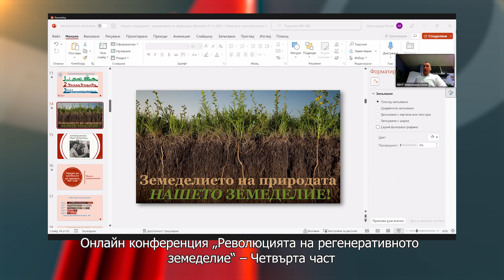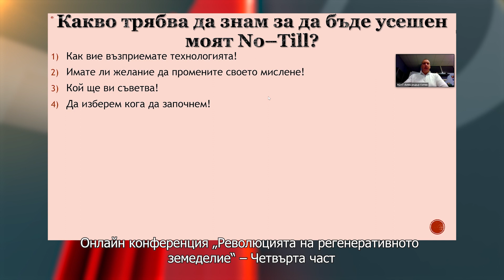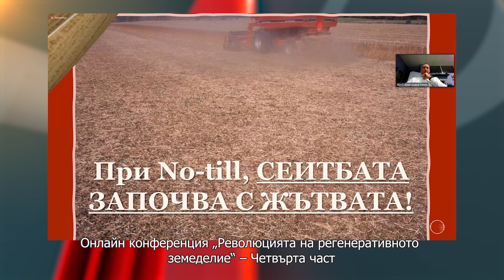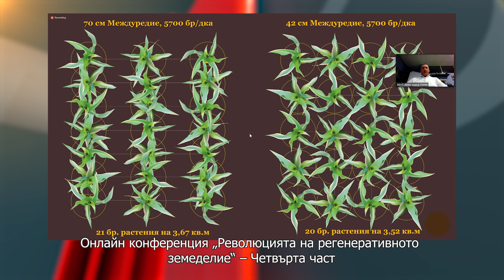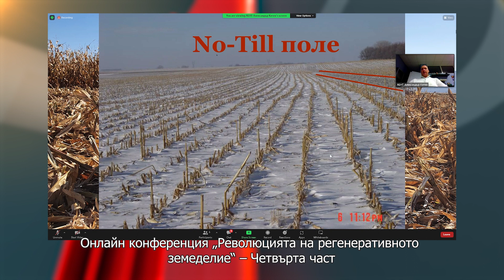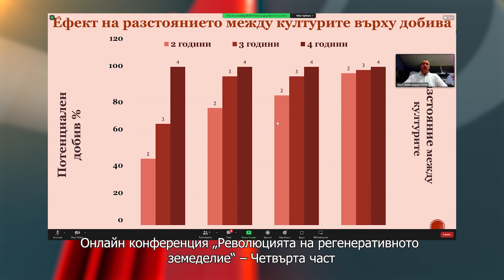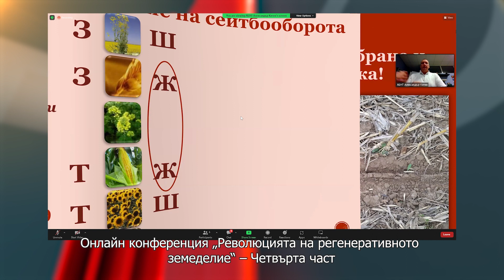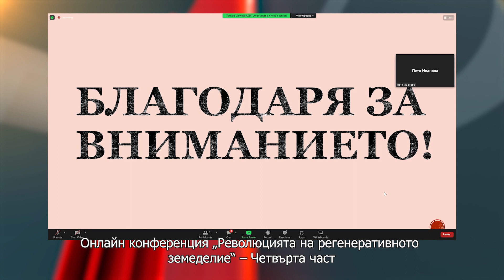Онлайн конференция „Революцията на регенеративното земеделие“ , част четири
6 часа ценна практическа и научна информация за основните принципи на консервационното и регенеративното земеделие
Участват Но-тилърът Александър Китев и Петя Иванова, която има над 15-годишен опит в приложната екология

Фермерите Георги Хаджийски и Светослав Русалов споделят своя опит и получените резултати в стопанствата си

ОРГАНИЗАТОРИ: Асоциацията на Българските Но Тилъри, EIT Food – Европейски Институт за Иновации и Технологии в хранителната индустрия.

МЕДИЕН ПАРТНЬОР: АГРО ТВ